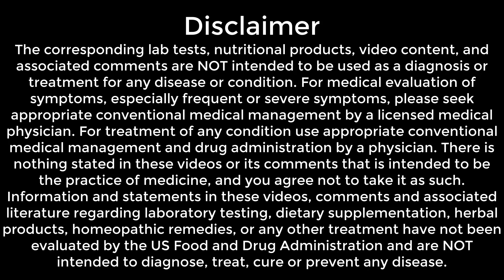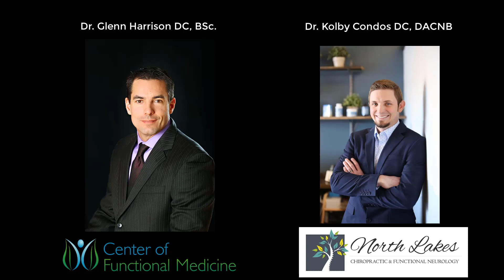Why is My Brain Not Working? | What you can do | Episode 149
In episode 149, we discuss the most common brain symptoms that we see in our clinics and provide insight into what causes these problems. Learn why your brain is not working and what you can do to fix it.